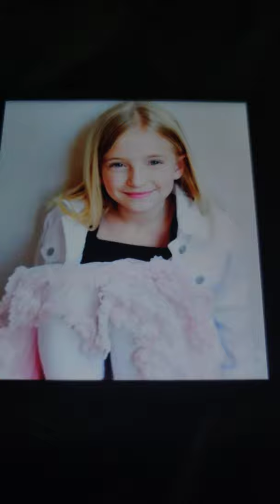Sing-A-Ma-Jigs - Lilly Bartlam Sings the Special Agent Oso Theme Song and Makes Funny Faces